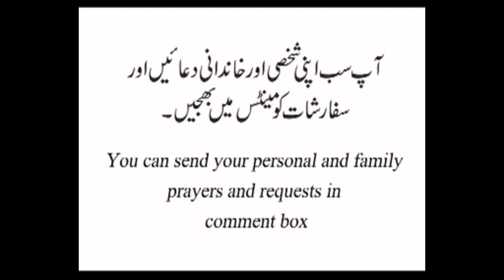Easter second Thursday of daily readings and reflection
Easter second Thursday of daily readings and reflection in Urdu 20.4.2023
Reader: Eva Parveez Postulance of daughters of St. Paul and reflection Rev, Fr. Emmanuel Nazir
Mani

Gospel message:
Jesus teaches today about above and about below
1. Jesus says who have come from above He know what
is in above and also love to God the Father who is in above
4. Those who are from below they have human thoughts
they do not care about God and others.
They have their own human thoughts to live and follow.